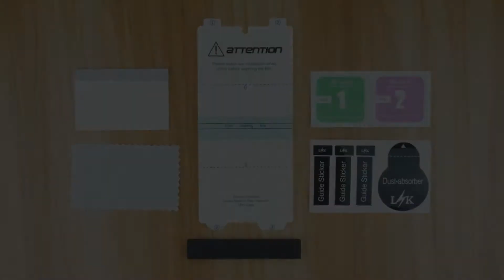LK Pellicola salvaschermo [TPU flessibile] per telefono, video di installazione